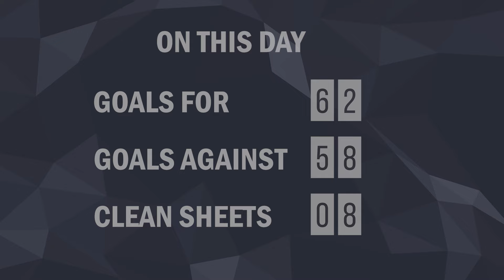1 January in Chelsea FC History | Goal Of The Day | Statistics | Birthday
January 1 in Chelsea FC History:
41 games played.
Top scorer of the day*: Jimmy-Floyd Hasselbaink - 2 goals.
Yellow cards*: Chelsea - 11, Opponents - 17.
Red cards*: Chelsea - 0, Opponents - 0.
Birthday: Angus Douglas, Harold Halse, Brian Mears.
Goal Of The Day: Joe Cole goal vs Liverpool on Anfield.